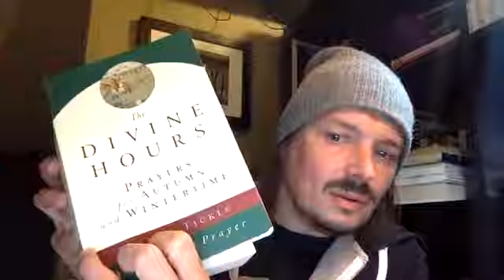Daily Devotion - October 22, 2020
On the morning of October 22, one of our Pastors, Justin Law, guided us through The Divine Hours: Prayers for Autumn and how to act like James.

Don't forget, we offer these Daily Devotions every day, Monday through Friday, streamed on our Facebook at 10a. Each devotion will be uploaded here on our YouTube Channel around 1:30p each day.